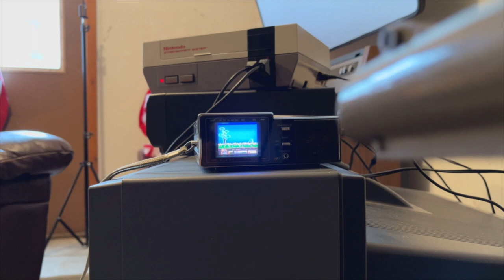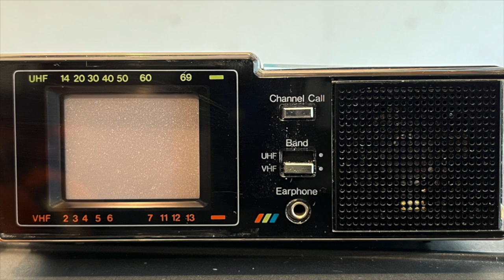Duck Hunt NES On World's Smallest Color CRT TV 1.5" *WORKS!*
Smallest color CRT TV ever made - The 1.5" Panasonic CT-101from 1985. Duck Hunt works perfectly.